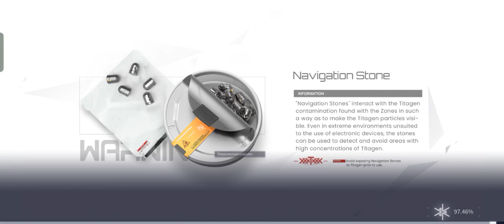August 9, 2023